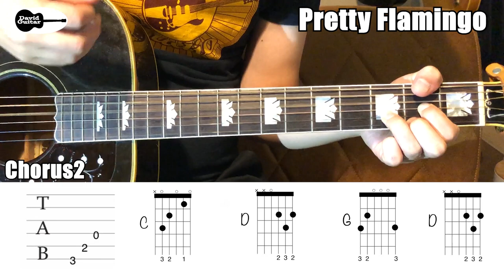Pretty Flamingo Manfred Mann Guitar Eazy Chords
Let's enjoy the music life!